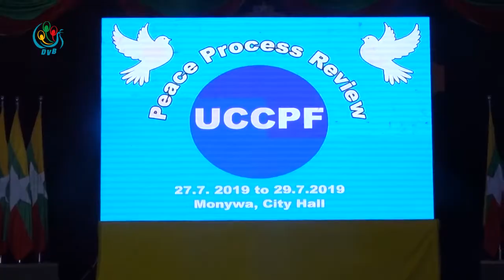DVB - အစားထိုးစရာမရွိေသးခင္ NCA ကိုဆက္ထိန္းထားႏုိင္ဖို႔ အေရးႀကီးတယ္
တျခားအစားထိုးစရာမရွိေသးခင္ NCA ကိုဆက္လက္ထိန္းထားႏုိင္ဖို႔ အေရးႀကီးတယ္လို႔ ျမန္မာ့မဟာဗ်ဳဟာႏွင့္ မူဝါဒေလ့လာေရး အင္စတီက်ဳ႔ရဲ႕ တာဝန္ရွိသူက ေျပာဆိုလို္က္ပါတယ္။ ဒီသတင္းကို ေအာင္ကိုလတ္က ေပးပု႔ိ႔ထားပါတယ္။
DVB TV -